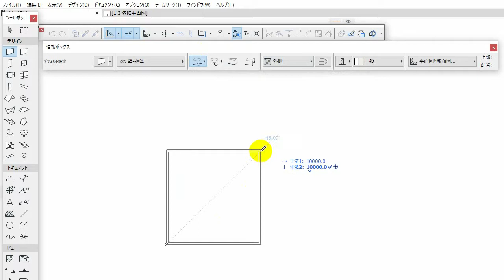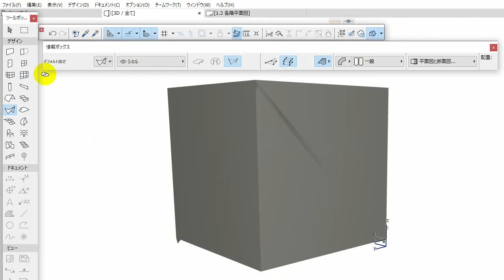ArchiCAD HPシェル（ルールシェル：詳細） / HP Shell (ruled shell:detailed)